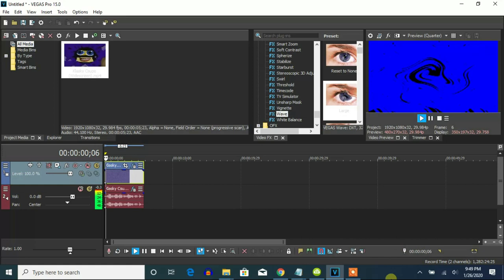How To Make Crazy Effect (Also known as Klasky Csuuuuuuuuuuuuuuuuuuuuuuuuuuu) on Vegas Pro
Made today on ‎Sunday, ‎January ‎26, ‎2020, ‏‎10:54:41 pm to 10:55:25 pm

Let's learn how to make Crazy Effect (Also known as Klasky Csuuuuuuuuuuuuuuuuuuuuuuuuuuu) on Vegas Pro.